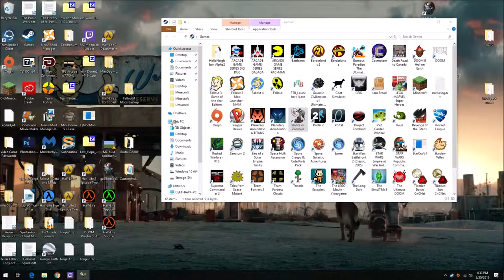Plants Vs Zombies Let's Play/#3/PVZ 10 year anniversary!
Yup, i just made a Plants Vs Zombies video for the first time in 2 years! Enjoy!! (=